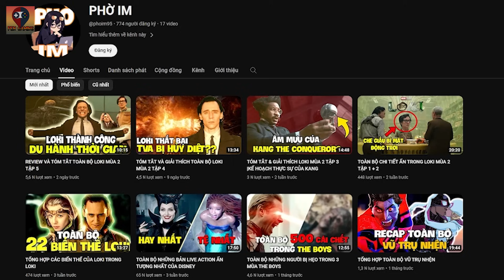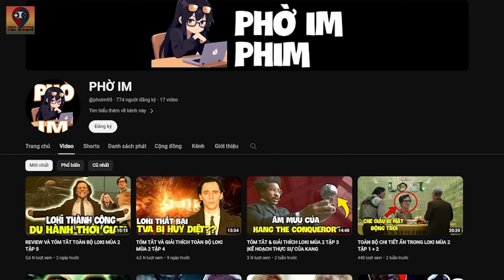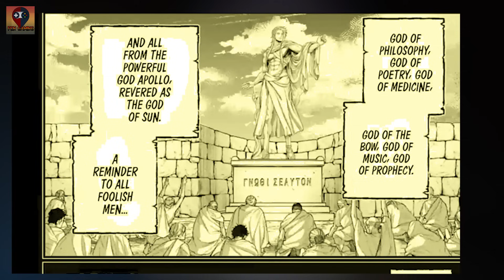DÁM HI SINH VÌ NHÂN LOẠI? | NHỮNG VỊ THẦN YÊU THƯƠNG NHÂN LOẠI NHẤT RECORD OF RAGNAROK